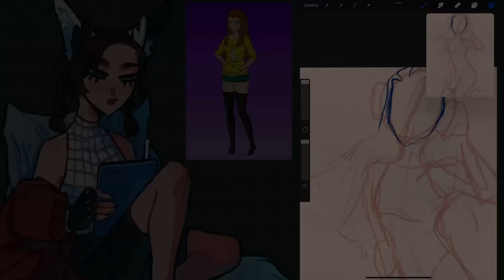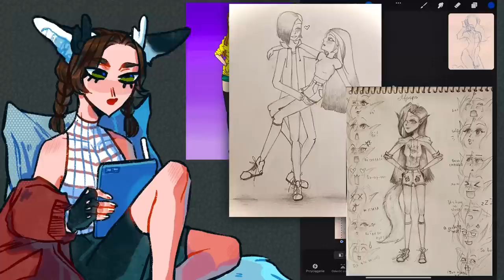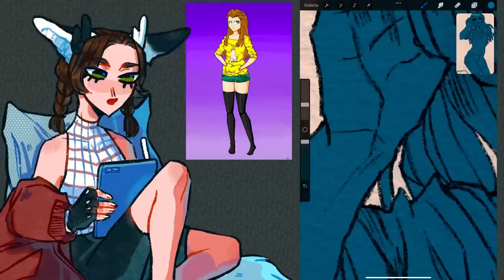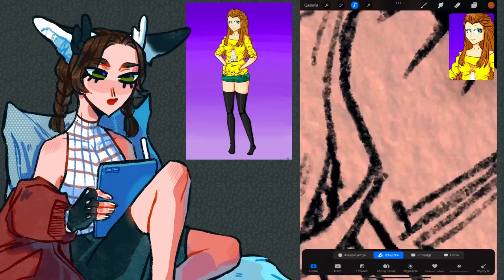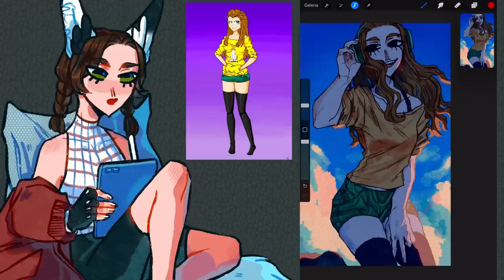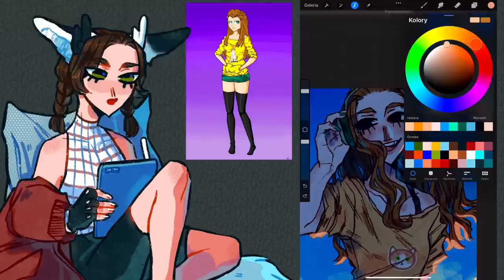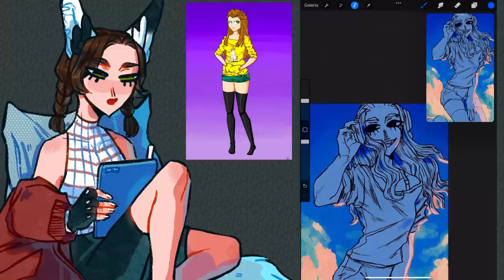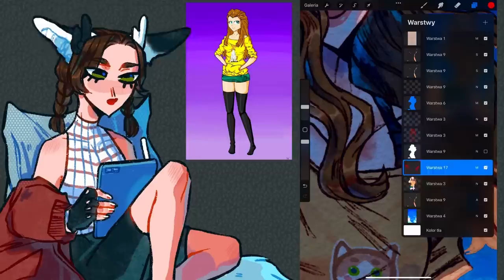Я рисовала (почти) каждый день в течении 6 лет и вот что я расскажу + обзор UGEE Q8W [перезалив]